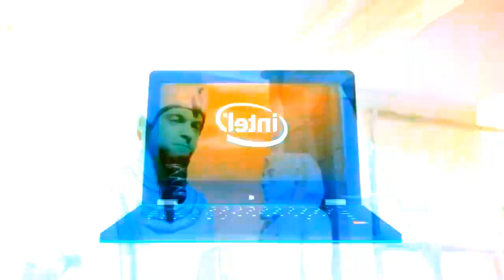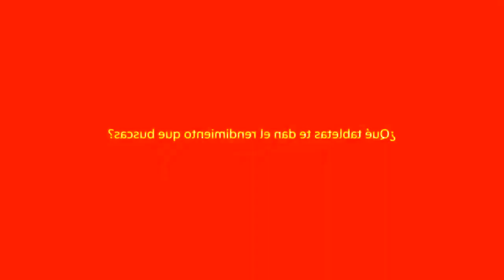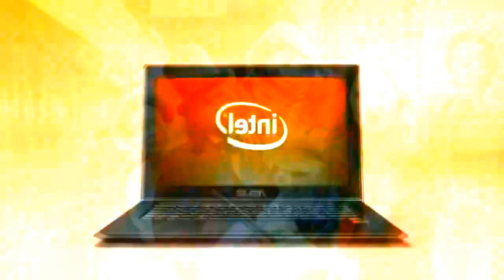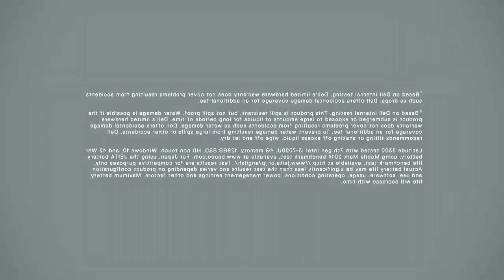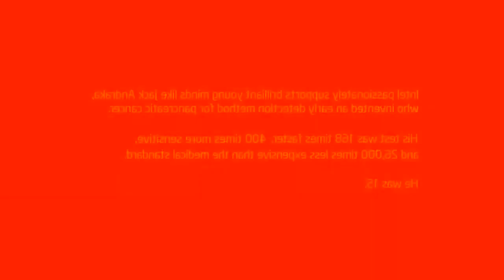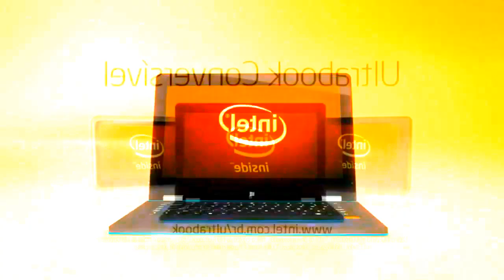my favourite intel logos in Not sure what I did to x